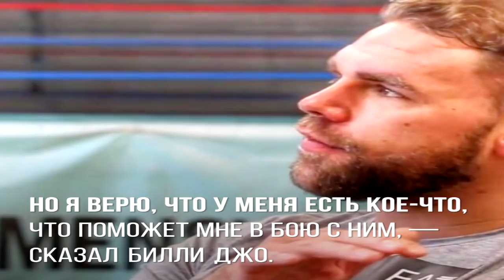Головкин попытается уничтожить Канело/Де Ла Хойя и Макгрегор/ Сондерс похвалил Головкина.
Новости   Бокса… Геннадий Головкин новости…

►Канал «Геннадий Головкин» - самые важные и новые новости бокса.

►В этом выпуске следующие новости:

✔Сондерс назвал Головкина настоящим великим боксером.

✔Бой GGG-Канело не будет скучным.

✔Как Джейкобсу заполучить реванш с Головкиным.
✔Головкин претендует на звание лучшего боксера 2017 года по версии WBC
✔Кто стал бы для Головкина самым прибыльным соперником после «Канело»
✔Промоутер «Канело» хочет сразиться с Макгрегором.
✔ «В реванше Головкин попытается уничтожить „Канело“, чтобы судьи не повлияли на исход боя»